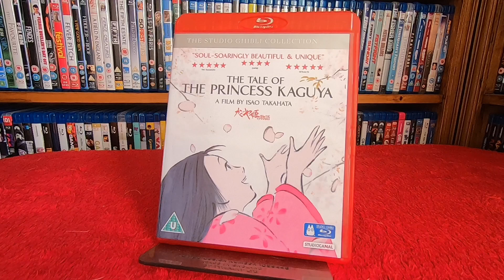Complete Blu-ray Collection The Studio Ghibli Films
Hey every, I forgot to incorporate these into the Alphabet videos, so I thought I would put up a short collection video on its own, hope you enjoy.